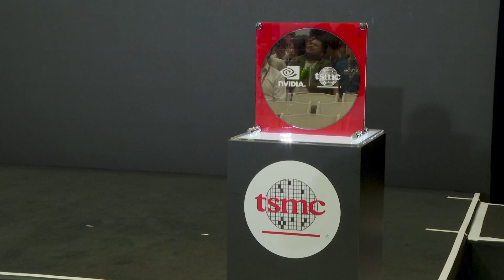TSMC to produce chips for Nvidia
TSMC celebrated the announcement that it will be producing chips for Nvidia.